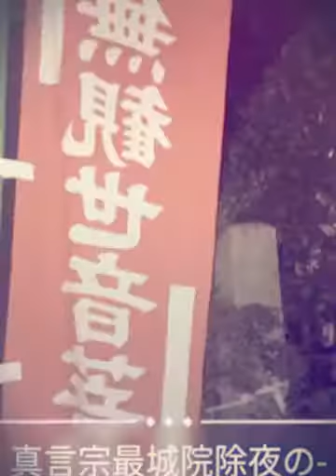真言宗最城院除夜の鐘撞き前の静けさ (Created